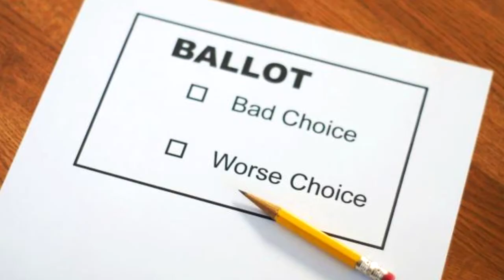Trump vs Hillary: The Lesser of Two Evils?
Blake explains what the 'lesser of two evils' means, and why this year may be different...

Add us on Periscope: TheNewAmericanMedia
Might as well add us on Snapchat too. We'll try to do more over there.